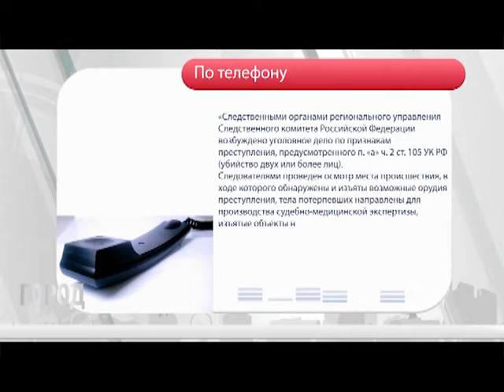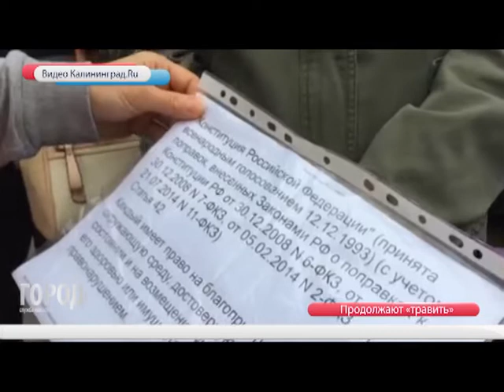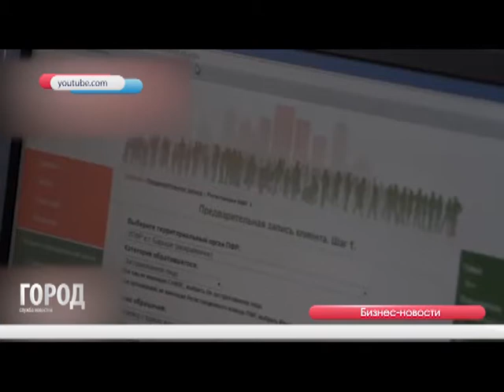Служба новостей ГОРОД 08.09.2017